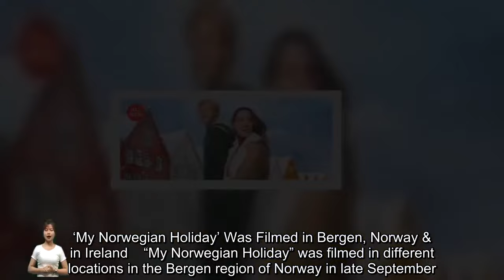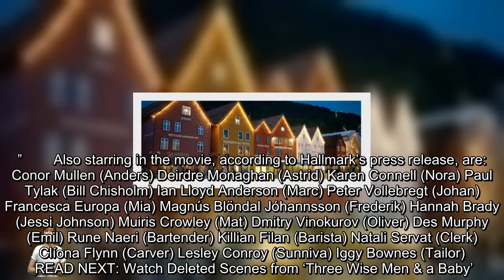Where Was 'My Norwegian Holiday' Filmed? See Cast Stories & Locations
The Hallmark Channel’s newest Christmas movie, “My Norwegian Holiday,” premieres on Friday December 1, at 8 p.m. Eastern/7 p.m. Central. The movie stars Rhiannon Fish and David Elsendoorn. Read on to learn all about where the movie was filmed and the cast involved.‘My Norwegian Holiday’ Was Filmed in Bergen, Norway & in Ireland    “My Norwegian Holiday” was filmed in different locations in the Bergen region of Norway in late September. However, LeadingTV.net’s publicity website for the movie in